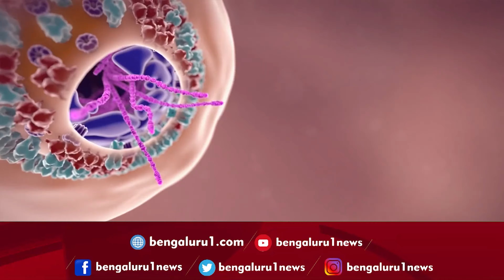ಕೋವಿಡ್ ಮೀಟಿಂಗ್ ಹೈಲೈಟ್ಸ್... || Covid Meeting Highlights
ಬೆಂಗಳೂರು 1 ನ್ಯೂಸ್ || Bengaluru 1 News

ಬೆಂಗಳೂರು 1 ನ್ಯೂಸ್ ಡಿಜಿಟಲ್ ಸುದ್ದಿ ಚಾನೆಲ್ ಆಗಿದ್ದು, ಎಲ್ಲಾ ಉನ್ನತ ನವೀಕೃತ ಸುದ್ದಿಗಳನ್ನು ಸಮಾಜಕ್ಕೆ ತಲುಪಿಸುತ್ತದೆ. ನಮ್ಮ ಚಾನಲ್ ನ ಪ್ರತಿಯೊಂದು ವಿಭಾಗವೂ ವಿಶೇಷವಾಗಿ ಕಾರ್ಯ ನಿರ್ವಹಿಸುತ್ತದೆ. ನಮ್ಮಲ್ಲಿ ಪ್ರಕಟವಾಗುವ ಸುದ್ದಿಗಳು ಸತ್ಯ ಘಟನೆ ಹಾಗೂ ಸಮಾಜದ ಸಮಸ್ಯೆಗಳ ಬಗ್ಗೆ ಧ್ವನಿಯಾಗಿರಲಿದೆ. ಬೆಂಗಳೂರು ಒನ್‌ ನ್ಯೂಸ್‌ ಸುದ್ದಿ ಚಾನೆಲ್ ಕೂಡ ಇದ್ದು, ಸಮಾಜದ ಸಮಸ್ಯೆಗಳ ಬಗ್ಗೆ ವರದಿ ಮಾಡುವುದರ ಜೊತೆಗೆ ಉತ್ತಮ ಪರಿಣಾಮವನ್ನು ಉಂಟು ಮಾಡುವ ನಿಟ್ಟಿನಲ್ಲಿ ಕಾರ್ಯ ನಿರ್ವಹಿಸುತ್ತದೆ. ನಾವು ಕೇವಲ ಹೇಳುವುದಿಲ್ಲ, ಆದರೆ ನಾವು ಹೇಳಿದ್ದನ್ನು ಮಾಡುತ್ತೇವೆ! ಬೆಂಗಳೂರು 1 ಸುದ್ದಿ ಸಮಾಜಕ್ಕೆ ಹಿಡಿದ ಕೈಗನ್ನಡಿ!

Bengaluru1news|Bengaluru1live|bengaluru1specialsegment
kannadanewschannel|OTTbestpalfrom|top10news|Breakingnews
Fastestnews|Bestnews|Bengaluru1news

Like_Share_Comment